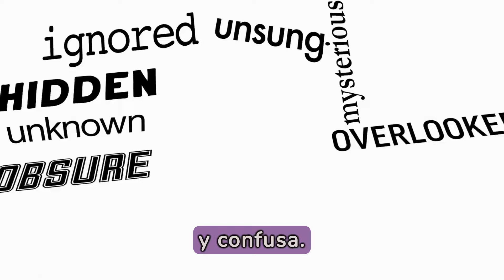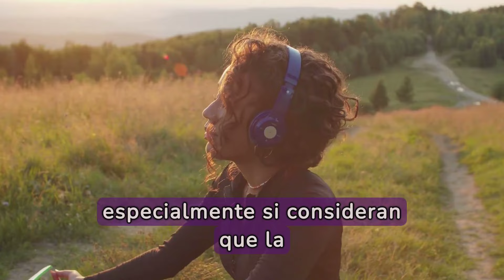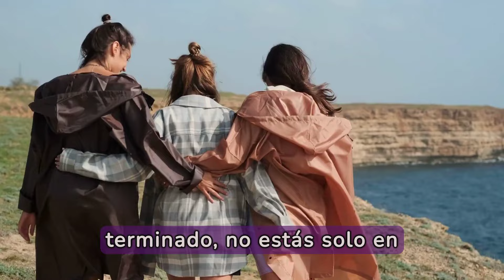POR QUÉ mi EX ME IGNORA 🫤❌ ¡RAZONES!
🔍 ¿Alguna vez te has preguntado por qué tu ex parece ignorarte? En este video, vamos a explorar las posibles razones detrás de este comportamiento desconcertante. Desde el dolor de la ruptura hasta los juegos emocionales, descubre qué puede estar pasando en la mente de tu ex y cómo puedes lidiar con esta situación de manera saludable y constructiva.  💕

Encontrar respuestas a esta pregunta puede ser el primer paso para sanar y seguir adelante. ¡No estás solo en esto y juntos encontraremos formas de entender y superar esta situación! 💔